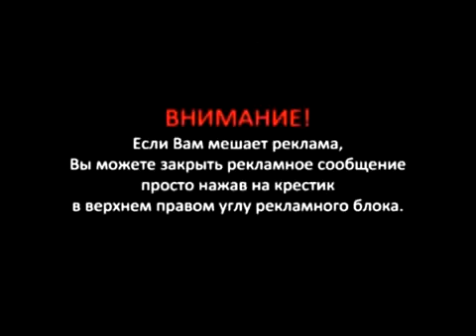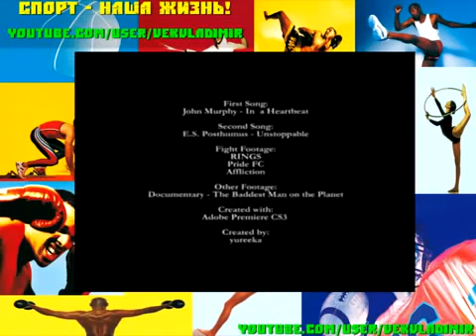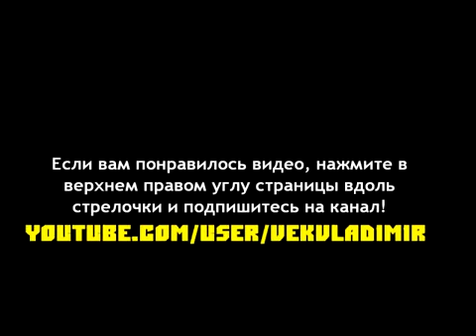Fedor Emelianenko ilgili videolar!